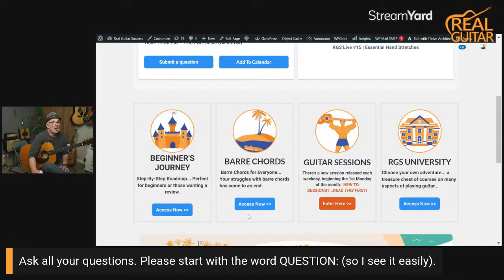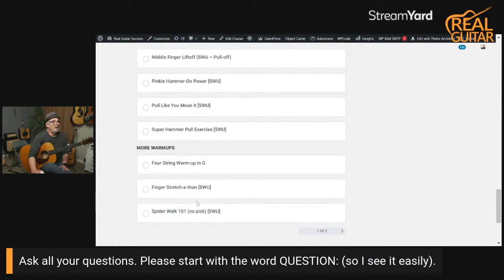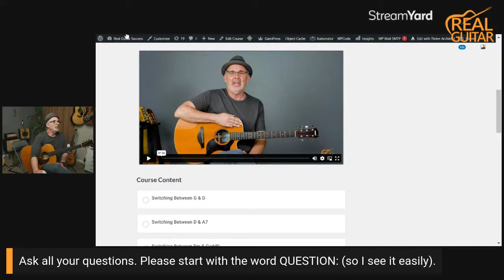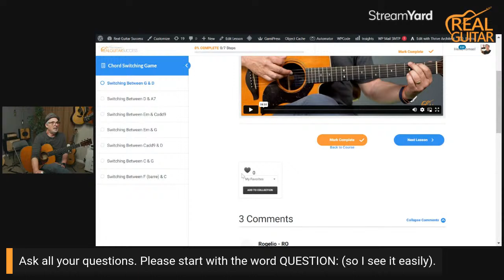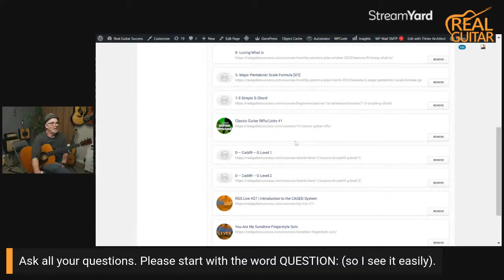Hand Stretches for Guitar Players - RGS Live #81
🚀 Improve on guitar 10x faster in 10 min. a day (and have more fun)
Lots of great topics, but the biggest one we discussed was warm-ups and stretches that you can easily implement in your guitar practice routine. Just adding a few minutes of proper warm-up time before you start playing, can significantly improve your guitar playing.

to get access to the full REPLAY of this session including all of the links mentioned AND timestamped questions so you can easily navigate to the topics you want to learn more about.

***The next RGS live session will be on Thursday, May 2nd, at 12pm PDT/ 3pm EDT. Bookmark or add this link to your calendar so you don't miss out on the next live RGS Q&A session!

00:00 Welcome to RGS LIVE!
01:35  Could you demonstrate some hand stretching techniques you use?
16:26 I can't seem to find the "spider" or similar warm ups. Can you help me?
20:23 What type of guitar would you recommend for kids under the age of 12?
23:23 How do you get reluctant people to sing, who can play all the basic chords and strum?
24:18 Should I go back to Beg. Journeys 2 and 3 to sharpen them up even if on level 4?
28:21 Is it ok while in Beginners Journey 4 to also be starting with the Barre Chord program?
31:41 Where can I find the chord-switching game with exercises?
34:42 I have small hands and short fingers and it's difficult forming chords, any suggestions?
38:04 I've been learning the Fminor#7 for 3 weeks and I still haven't gotten it yet. Any help?